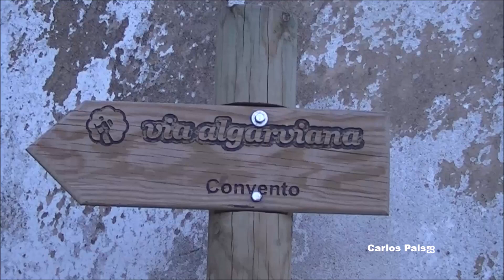Monchique Convento Nossa Senhora do Desterro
MONCHIQUE CONVENTO NOSSA SENHORA DO DESTERRO, é um convento franciscano construído no século XVII, tendo ficado gravemente danificado durante o sismo de 1755 e após a abolição das ordens religiosas em 1834, os seus altares e estátuas foram levadas para outras igrejas de Monchique e Aljezur. A sua localização, por ser alta, proporciona uma paisagem lindíssima sobre a vila e as colinas vizinhas.
O convento está localizado no topo da vila de MONCHIQUE. Esta vila, situada na Serra de Monchique, que separa o Algarve da região fronteiriça do Alentejo, entre os picos de Fóia e Picota, é uma encantadora e de ruas íngremes e calcetadas com casas caiadas, sendo o ponto de partida ideal para visitar as nascentes e descobrir as montanhas.

MONCHIQUE NOSSA SENHORA DO DESTERRO CONVENT, a franciscan convent built in the 17th century, was seriously damaged during the earthquake of 1755 and after the abolition of religious orders in 1834, its altars and statues were taken to other churches in Monchique and Aljezur. Its location, because it is high, provides a beautiful landscape over the village and the surrounding hills.
The convent is located in MONCHIQUE village, in Serra de Monchique (Algarve), that separates the border region of Alentejo, between the peaks of Fóia and Picota, is a charming town of steep streets and whitewashed houses, is the ideal starting point to visit the water springs and discover the mountains.